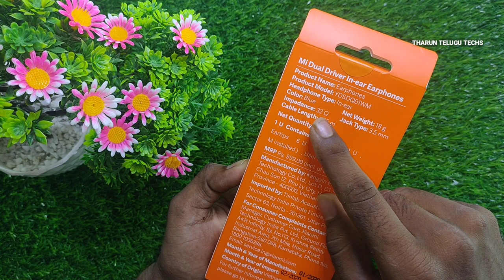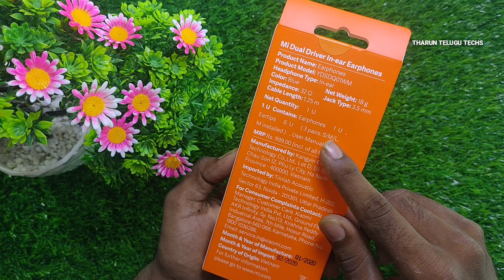Mi dual driver earphones Unboxing & Review తెలుగులో || MI dual driver yin telugu 😍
Guys u can also join our telegram group to get directly interact with me ;